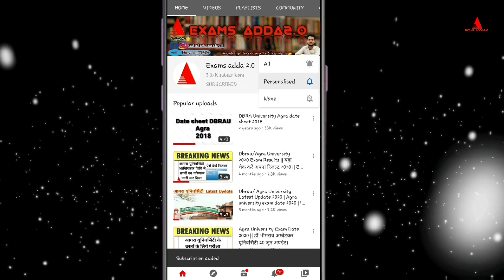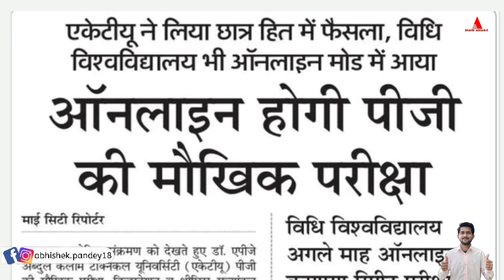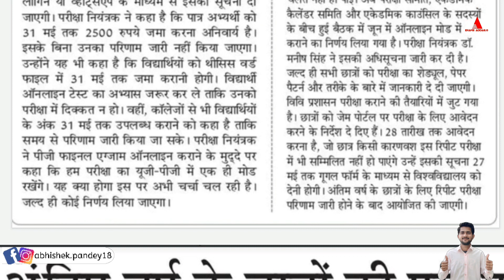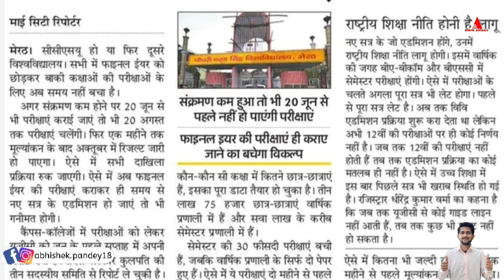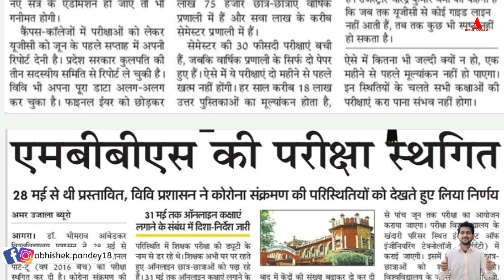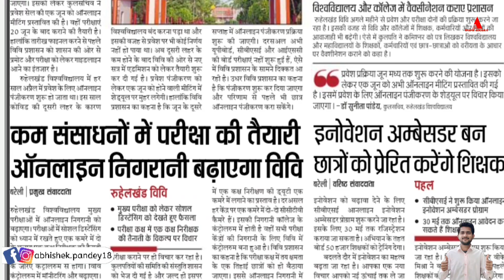All students Promoted? 🔥| university exam date | dbrau exam news | university prmotion news today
☆Equipments I used in this Video-
1. Mic
2. Tripod
3. Cemera/Smartphone

Queries related to this VDO-